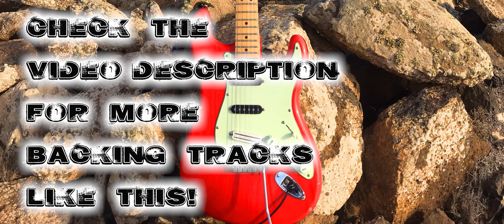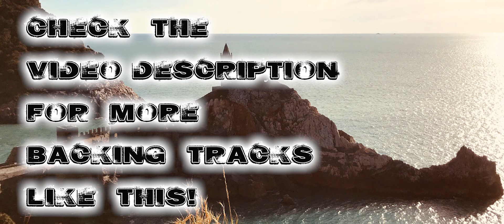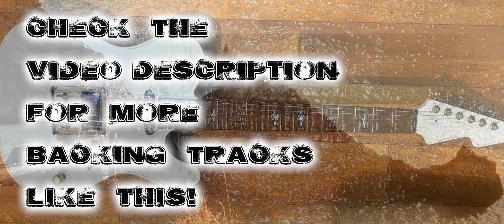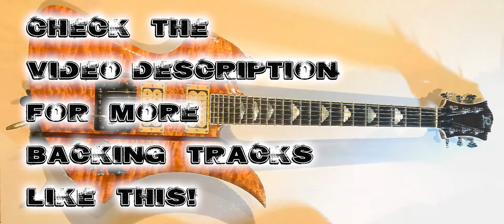Bluesy Funk Guitar Backing Track for Beginners | B Minor | 85 bpm